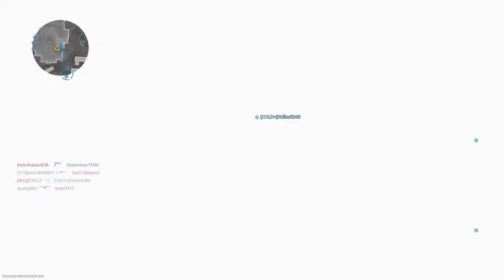30 and 1